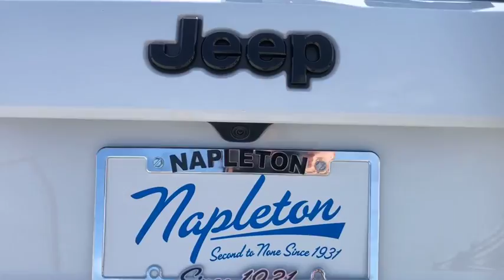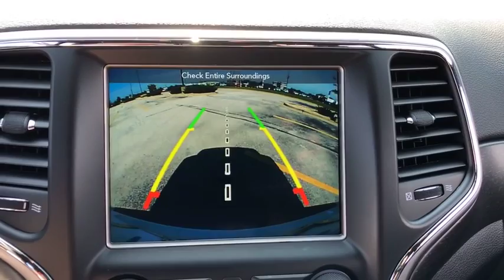2018 Jeep Grand Cherokee near me Lansing, Matteson, Chicagoland, Northwest Indiana, Tinley Park, IL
Bright White Clearcoat N 2018 Jeep Grand Cherokee available near me in Lansing, Illinois at Napleton River Oaks Chrysler Jeep Dodge Ram. Servicing the Matteson, Chicagoland, Northwest Indiana, Tinley Park, IL area.

2018 Jeep Grand Cherokee Altitude 4WD Bright White Clearcoat 3.6L V6 24V VVT 4WD.br8-Speed Automaticbr$4,845 off MSRP! 18/25mpgbrbrNapleton's River Oaks Chrysler Jeep Ram Dodge conveniently located off 80-94 Torrence Ave North Exit. 17225 Torrence Ave Lansing, Ill 60438. Price excludes tax, title, license, doc fee and dealer installed accessories. Price includes: $2,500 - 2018 GL-MW Retail Consumer Cash **CJ1. Exp. 09/04/2018, $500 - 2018 Labor Day Retail Bonus Cash 40CJ6. Exp. 09/04/2018